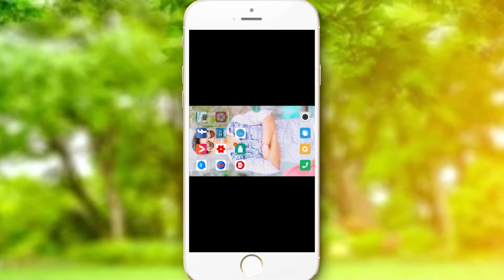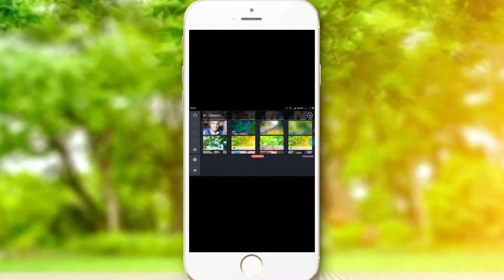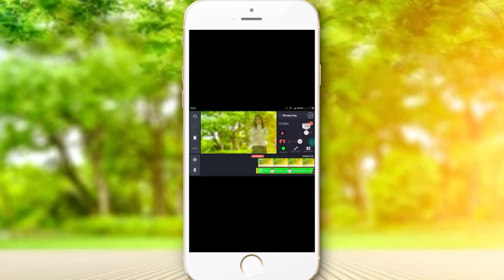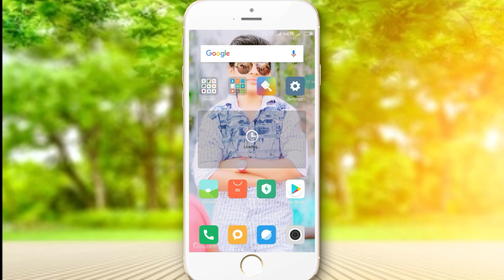How to change vedio background# use kinemastar in chroma key#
Wellcome online Tech Money

About This Vedio Hello dosto ajj ki es vedio me bayayenge ki aap apne vedio ka background kaise change (hataye) karte hai chalo batate hai

Online#Tech#Money#